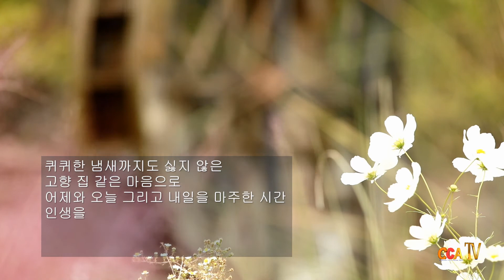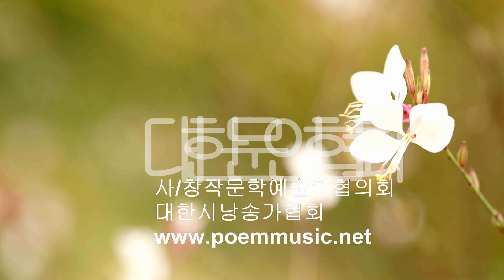경규민 / 낙서장 / 시낭송 / 박순애 (낭송시 선정)